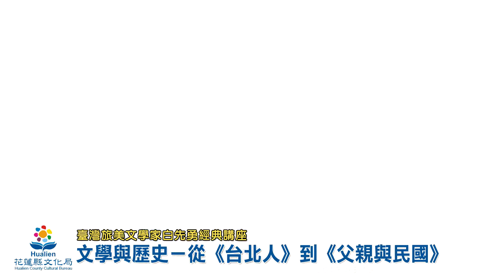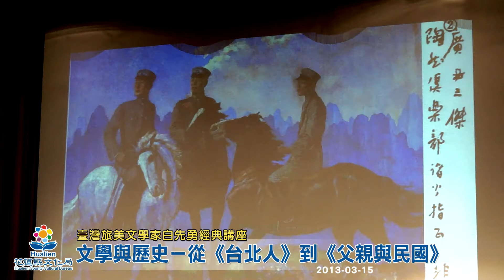經典講座：白先勇主講「文學與歷史—從《台北人》到《父親與民國》」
因短篇小說《台北人》、長篇小說《孽子》而膾炙人口、享譽國際的知名文學巨擘白先勇，特
別應花蓮縣文化局與國立東華大學之邀，將於3月15日(週五)假東華大學人文社會科學院二館演藝
廳，講述「文學與歷史-從《台北人》到《父親與民國》」，歡迎花蓮鄉親及學子把握難得的機會，
前往親炙大師風采。

《台北人》是由十四篇短篇小說集結而成，述說的是國民政府遷台後，當時人民顛沛流離的生
活，以及那個憂患重重的時代，於民國六十年首次出版即造成轟動，是現代短篇小說中的經典之作
品之一，其中有多個短篇極為膾炙人口，像是〈金大班的最後一夜〉、〈孤戀花〉、〈遊園驚夢〉
等，被改編成電視劇、電影等，都受到廣大的歡迎。也奠定了白先勇的文學地位。

《父親與民國-白崇禧將軍身影集》則是白先勇去年度完成的作品，其以人子親身觀點，解讀父親白
崇禧將軍的戎馬生涯與台灣歲月，介紹父親從民國成立到國民政府在台灣時扮演的角色，企圖透過
描寫父親的一生，彌補「民國史」的空白，還原歷史的真相。